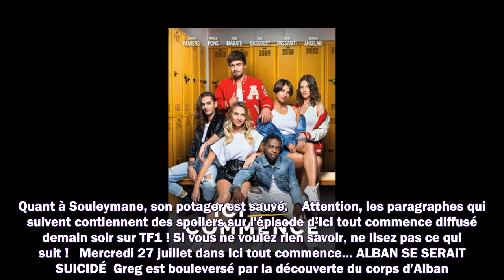Ici tout commence : ce qui vous attend dans l’épisode 452 du mercredi 27 juillet 2022 [SPOILERS]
Meilleurs films
Meilleurs documentaires
Avant-premières
Box Office
Festivals
Court-métrages